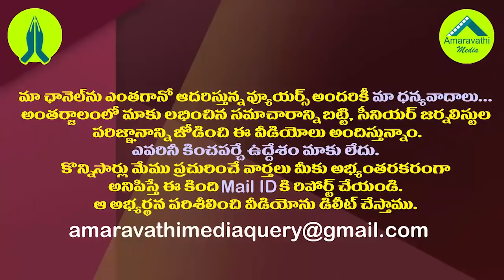కెలకొద్దంటే విన్నారా.. జైలుకు వెళ్ళడానికి రెడీగా ఉండండి|Anil Kumar Yadav About CBI Enquiry on Lokesh